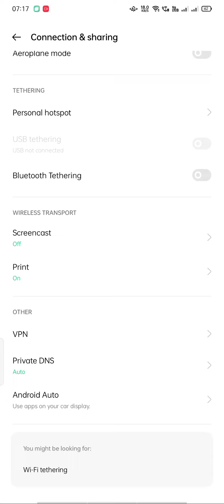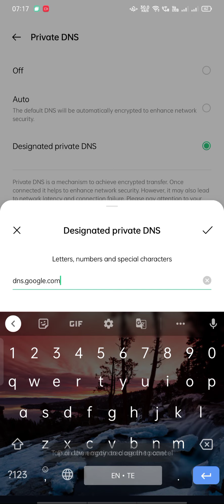HOW TO OPEN GAEM ||TELUGU CONTENT || FFVIDEOS ||FFTIPS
Free Fire content In Telugu With BANNU GAMING 💖👑
199 likes? ❤
Name : ʙɢㅤʙᴀɴɴᴜㅤ♡࿐
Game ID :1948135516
Free Fire Top Country
1.Garena Free Fire Indonesia Live
2.Garena Free Fire Brazil Live
3.Garena Free Fire Brasil Live
4.Garena Free Fire India Live
5.Garena Free Fire Singapore Live
6.Garena Free Fire Thailand Live